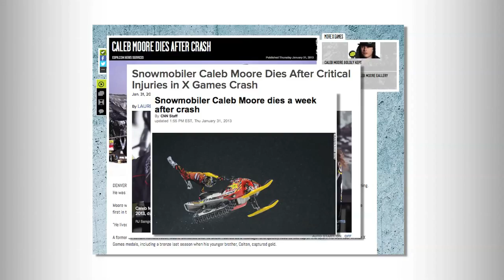Colten Moore at the X Games 2014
Superstar snowmobile rider Colten Moore took time to sit down with the Chris Klug Foundation to talk about his brother, Caleb Moore, who saved four lives as an organ donor.